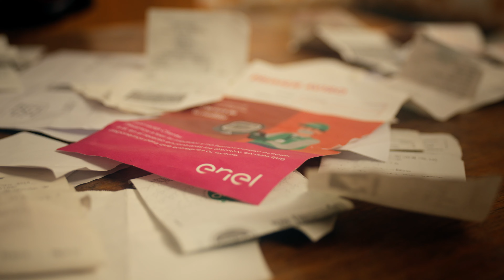Doctor Ahorro | Educación Financiera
Doctor Ahorro es el nuevo vanguardista de la educación financiera para trabajadores en Chile.